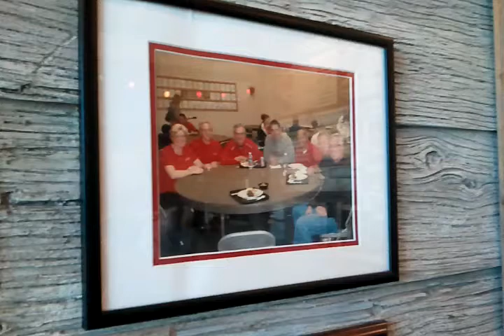Shane's Rib Shack - Ohio State photo